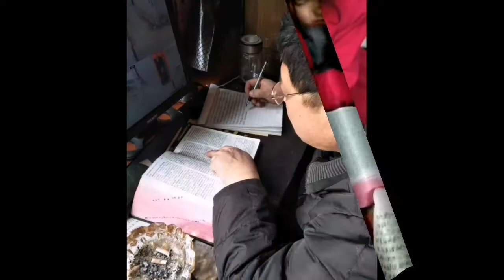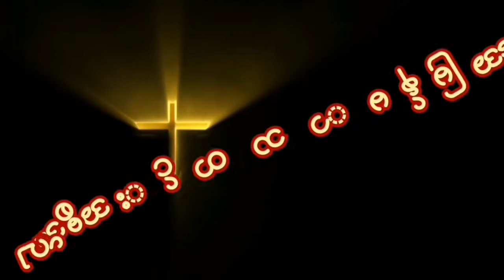တရုတ်ပြည်နှင့် မွန်ဂိုးလီးယား ကက်သလစ်များ ယုံကြည်ခြင်းပို၍ထက်သန်လာ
ကိုရိုနာဗိုင်းရပ်စ် အခက်အခဲများအကြား တရုတ်ပြည်နှင့် မွန်ဂိုးလီးယား ကက်သလစ်များ ယုံကြည်ခြင်းပို၍ထက်သန်လာ